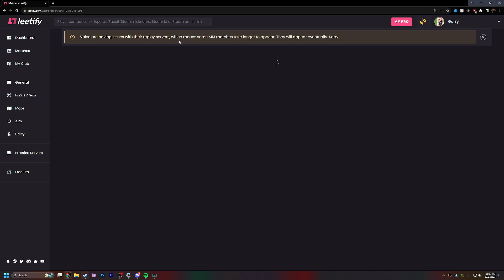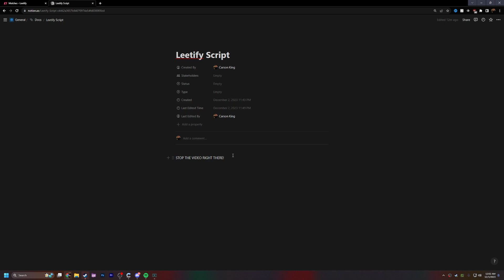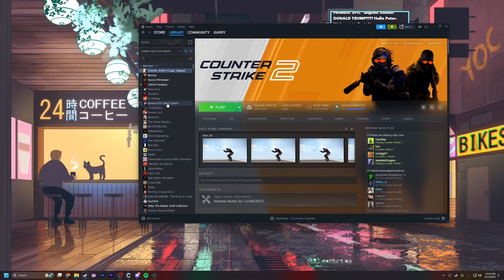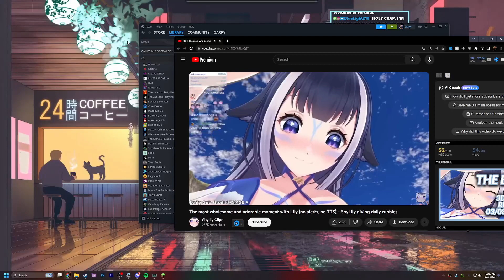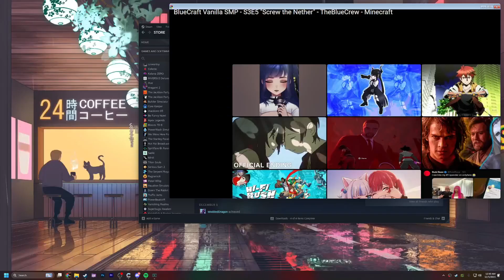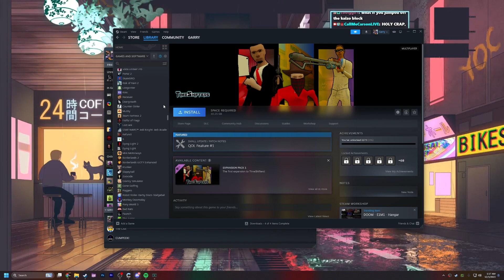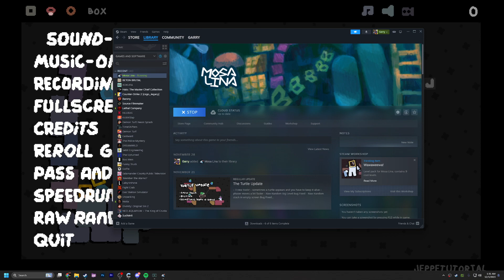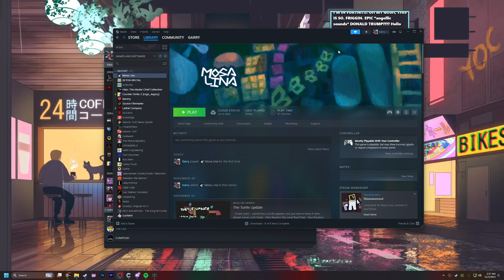mosa lina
Streamed 12/2/23